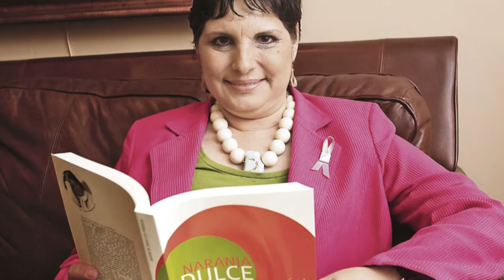Ellas vencieron el cáncer - Julieta Diego de Fábrega